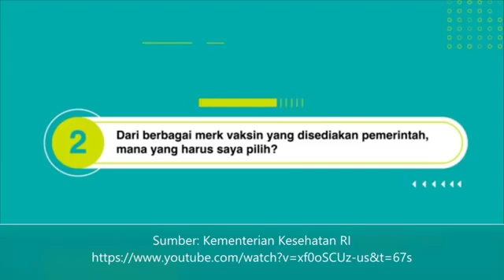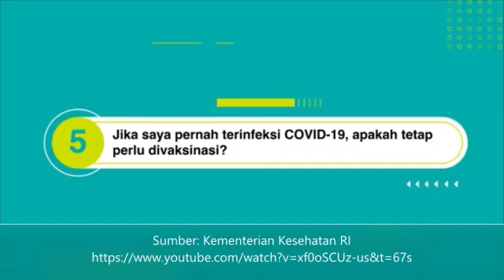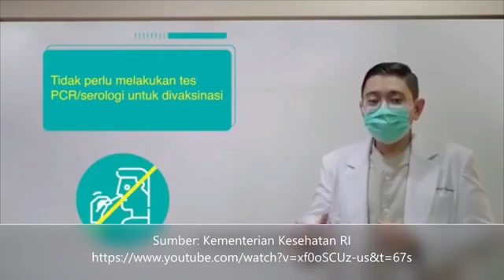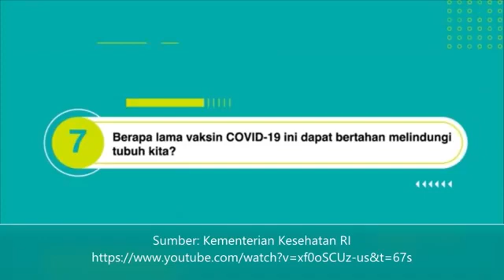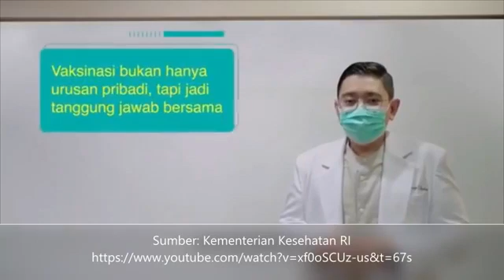NGOPI DI WARKAT - UMKM NAIK KELAS ~ ENDAH TL ~ DJ DANIEL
NGOPI DI WARKAT - Ngobrol Pintar di Warung Berkat

Sahabat Elisa, Ngopi di Warkat hadir kembali untuk Anda dengan obrolan pintar bersama pelaku UMKM yg akan membahas tentang UMKM NAIK KELAS .Yuk tonton!!!

Anda bisa bergabung bersama kami melalui:
Frekuensi: 103.9 FM
Live Facebook: Radio Elisa 103.9 FM Salatiga
atau
Unduh Aplikasi Radio Elisa FM di Google Playstore.